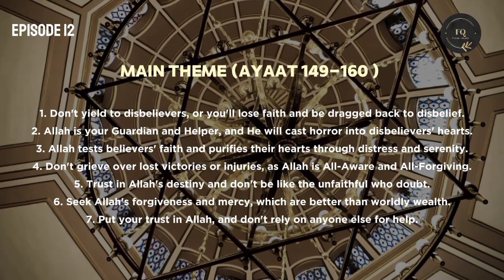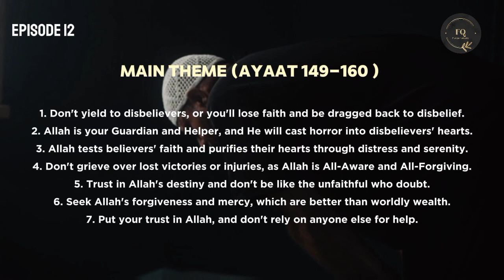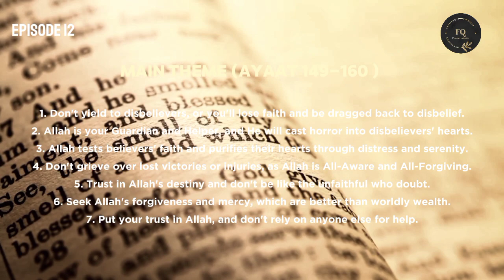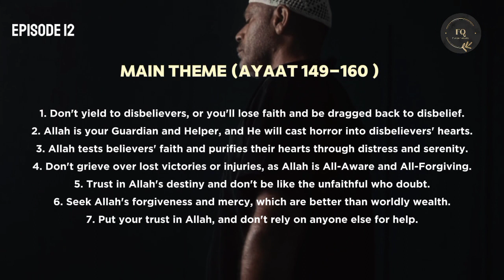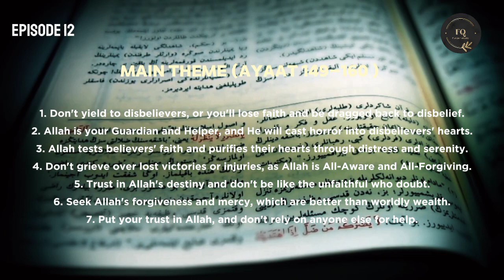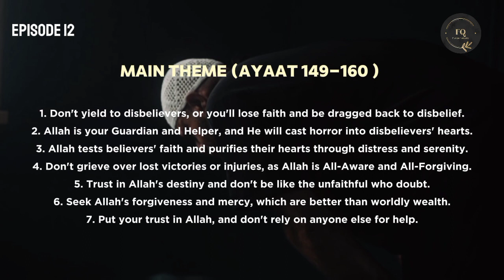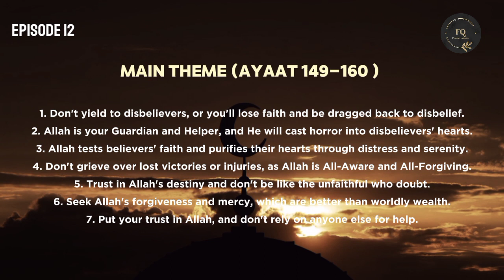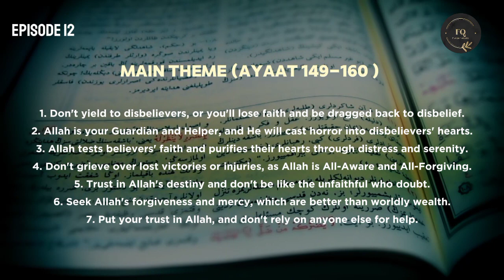Surah Al-E-Imran Series || Ayaat 149-160 || English || Episode 12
Assalamualaikum!

Following the successful completion of Surah Al-Baqarah Tafseer Series, Furqan Studio presents the Surah Al-E-Imran Series, addressing key questions for those embarking on their journey with the Holy Quran.

Background of this Surah:

Surah Al-E-Imran is classified as a Medinan Surah, meaning it was revealed after the Prophet Muhammad Sallallahu alayhay Wasallam's migration to Medina. Scholars believe it was either the second or third Surah revealed in Medina.

The Surah addresses both the Jews and Christians, known as the "People of the Book" in Islam. It builds upon the message of Surah Al-Baqarah, clarifying Islamic beliefs and inviting them to accept the Quran's guidance.

If you found this video beneficial, please share it with your family and friends. 📝

I hope you'll find this series beneficial, and may it serve as a source of reward for me, my parents, my team, and everyone involved ( both directly and indirectly). 🤲

✨1-Month Quran & Self-Development Course
Fee: 5,000 PKR (as of May 2024)

📚 by Teacher Amna Bilal!!!